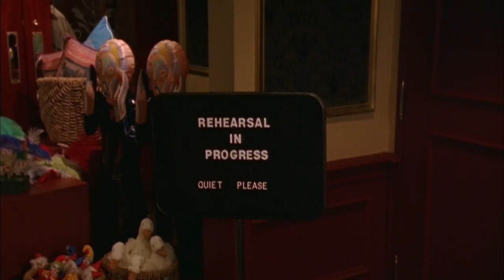Acorn TV Exclusive | Slings and Arrows S1 | Official Trailer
Winner of 13 Gemini Awards and showered with critical acclaim, this darkly comic Canadian series follows the fortunes of a dysfunctional Shakespearean theatre troupe, exposing the high drama, scorching battles, and electrifying thrills that happen behind the scenes. Paul Gross (Tales of the City, Due South) leads an outstanding ensemble cast in "one of TV's greatest shows" (The A.V. Club).